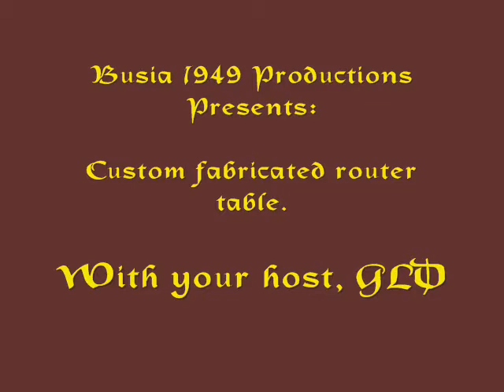Dedicated Router Table 0001